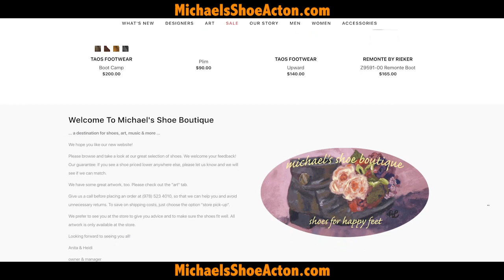TOTT - Michael's Shoe Boutique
On this episode of Talk of the Town, we had the privilege of interviewing the new owner and store manager or Michael's Shoe Boutique, Anita Opitz & Heidi Ziegahn.